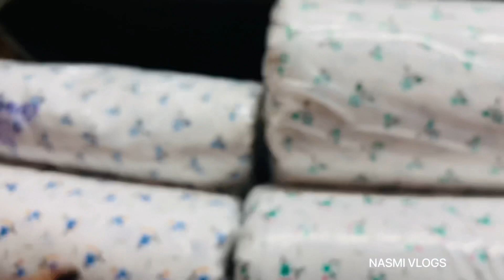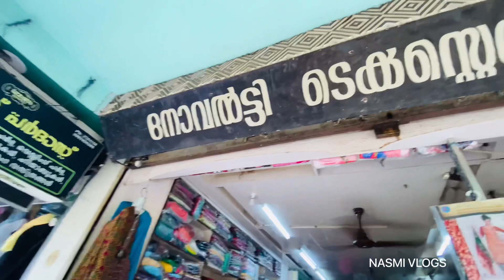നൈറ്റി തുണികൾ 50 രൂപ മുതൽ / നിങ്ങൾ ചോദിച്ച വീഡിയോ cheap and best Shopping haul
LOCATION 🔥
Novelty Textiles
KV complex
Kallai road
Calicut